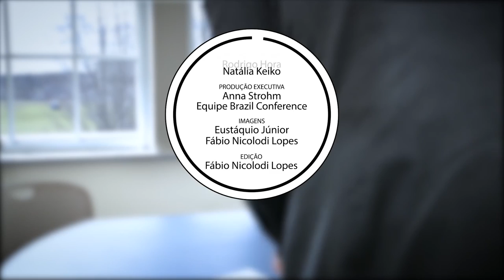Michael Sandel fala sobre ética, justiça e futuro da democracia no Brasil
Facebook, Instagram e Twitter:  @Canal UM BRASIL

Professor de Filosofia Política da Universidade de Harvard, Michael Sandel conversa com o UM BRASIL sobre seu best-seller “Justiça”, em que debate “o que é fazer a coisa certa?” por meio de exemplos do dia a dia do cidadão comum. Em meio à crise de representatividade no mundo democrático, o filósofo analisa a situação política brasileira, defende a necessidade de reflexão sobre ética e justiça no debate público e alerta contra os riscos dos discursos extremistas.

Participa do debate, o brasileiro Renan Ferreirinha Carneiro, cofundador do Mapa Educação e estudante de economia em Harvard, que conta sobre a experiência de receber Sandel no Brasil para falar com cidadãos e lideranças públicas e debater o "jeitinho brasileiro".

 A entrevista faz parte da série “Diálogos que Conectam”, realizada pelo UM BRASIL em parceria com a Brazil Conference – evento realizado anualmente por alunos brasileiros da Harvard University e do Massachusetts Institute of Technology (MIT). Neste ano, a missão da Conferência foi proporcionar o diálogo entre as mais diversas lideranças do País a fim de criar debates produtivos na busca de consensos sobre o futuro do nosso país.

As opiniões expressas neste canal não refletem, necessariamente, a posição da FecomercioSP.r)